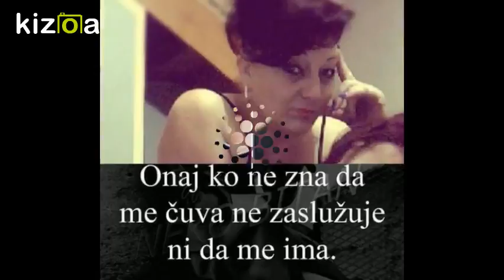Kizoa Movie - Video - Slideshow Maker: Srecan Rodjendan Tetka